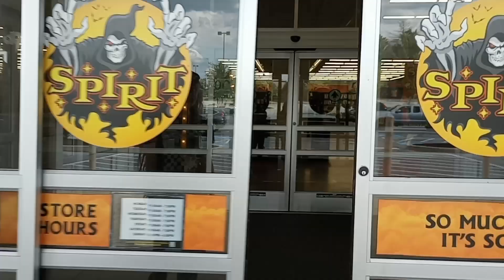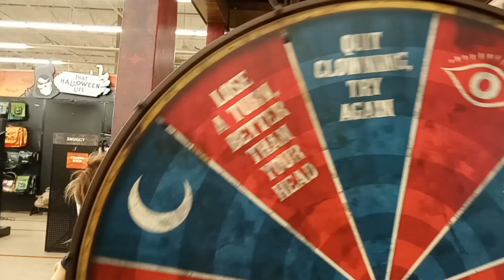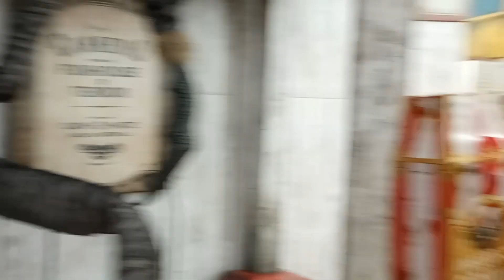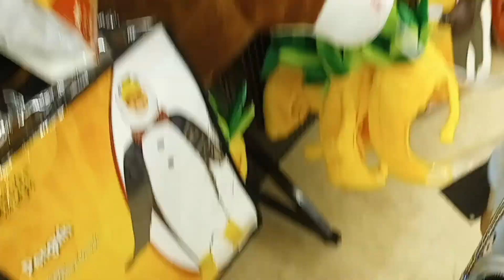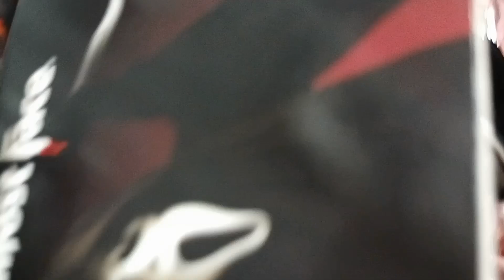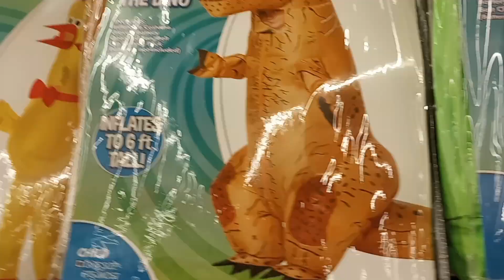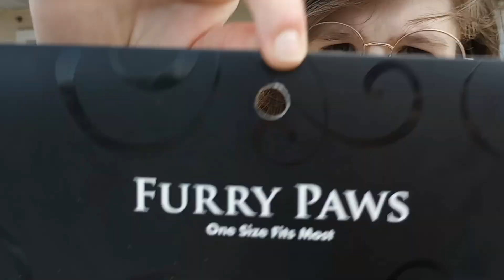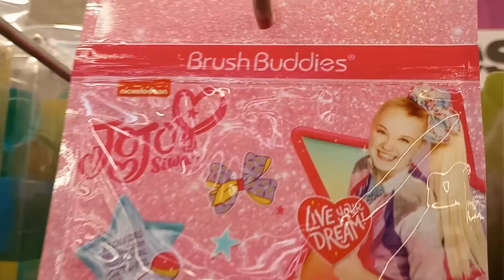First Spirit Halloween Trip of the Season 🎃💀 | Follow Me Around Vlog!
"Don't Mine At Night" - A Minecraft Parody of Katy Perry's Last Friday Night